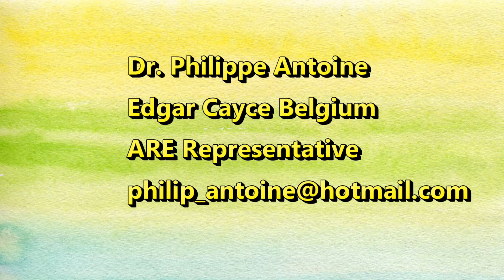EDGAR CAYCE BELGIUM - Philippe Antoine - SESSION 9 - French Language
Dr Philippe ANTOINE
ARE representative for Belgium

Philippe ANTOINE is a Belgian medical doctor, neuropsychiatrist, Jungian and transpersonal therapist and hypnotherapist. He is still active in his field.

The video is in French but Philippe ANTOINE can also answer in English if need be.